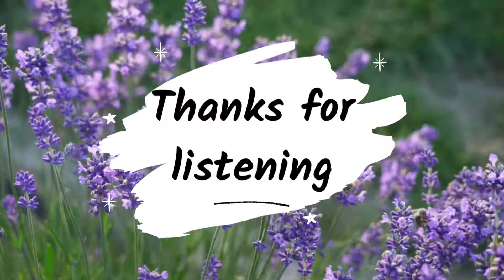ইয়াত এখন অৰণ্য আছিল//Episode 37//অসমীয়া উপন্যাস//Iyat Ekhan Aaronya Asil//Anuradha Sharma Pujari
অসমীয়া উপন্যাস পাঠ।ইয়াত এখন অৰণ্য আছিল।Episode 37|Anuradha Sharma Pujari।Iyat Ekhan Aaronya Asil

উপন্যাস পাঠ ইয়াত এখন অৰণ্য আছিল

Hello listeners welcome to my channel kripa's library.Moi kripalini ,aapunalukoloi audio book hishabe loi aahisu aei most popular novel khon .Aaxa korisu mur logot aapuna lukeo khub enjoy koribo.so lets enjoy. ,,,,,,,😊Aaru val lagile please.. like,share ,subscribe aaru dhunia comment ata kori mur utsha borhaboloi napahoribo.'Eyat ekhan aranya asil.